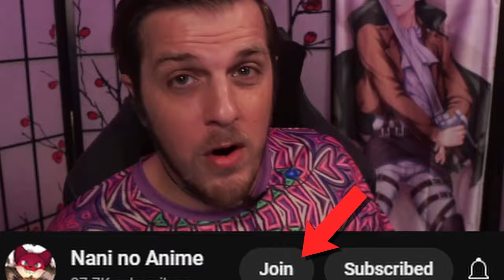SpongeBob The Anime Openings and Endings Group REACTION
Description tags:  nani no anime, group reaction, sponge bob, sponge bob anime, spongebob, spongebob anime, spongebob squarepants, spongebob squarepants anime, spongebob reaction, spongebob squarepants reaction, spongebob the anime reaction, spongebob squarepants anime reaction, sponge bob anime reaction, spongebob the anime, sponge bob the anime reaction, spongebob the anime group reaction, sponge bob the anime group reaction, spongebob squarepants the anime group reaction, anime spongebob